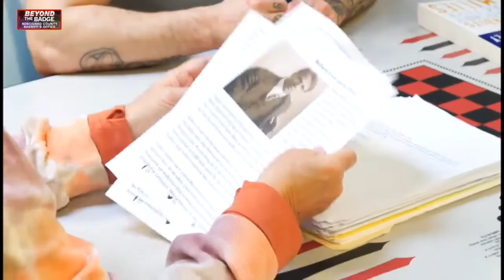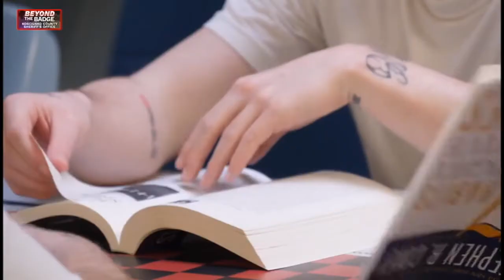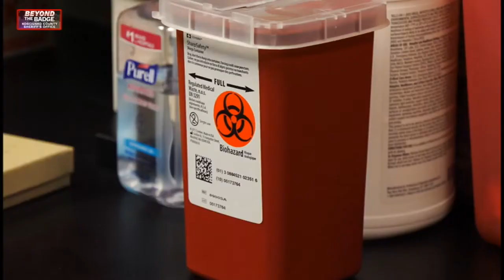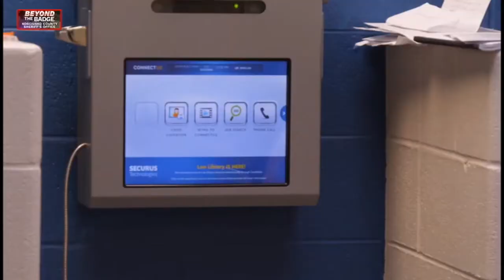Beyond the Badge: Meet the men getting a second chance through Kosciusko County’s JCAP program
When it comes to county jails in Indiana, people are overwhelmingly in on drug-related charges. This week on Beyond the Badge, Michiana gets a look at the Kosciusko County Jail, where the Jail Chemical Addiction Program (JCAP) is proactively fighting those numbers and giving people a second chance.